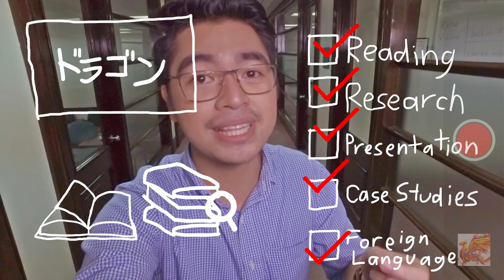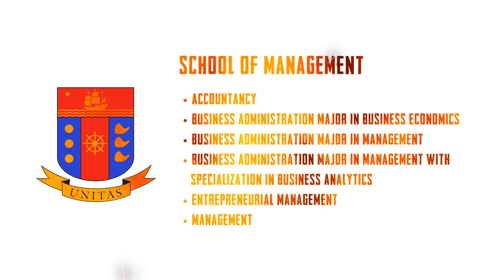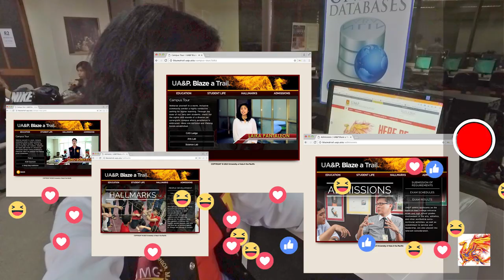UA&P: Here Be Dragons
Want to know more about UA&P? Here's a fresh take on why the University of Asia and the Pacific is a compelling choice. With our distinctive brand of whole person education, we transform our students into trailblazers who can act as positive agents of change in society.

College and Junior College Admissions: http:// uap.asia/admissions